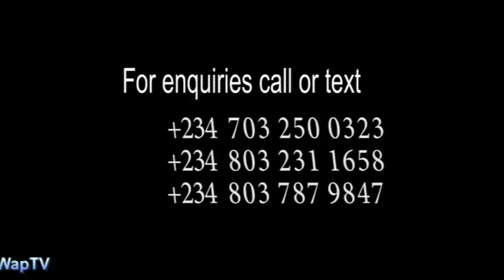WHEN THE EYES...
Charismatic Hour - (Online Fellowship) 26/05/2020
The Watchman Catholic Charismatic Renewal Movement has three major weekly activities:

CHARISMATIC HOUR.
This is a time of the revelation of God’s power, miracles, signs, and wonders in the midst of His people. It is a time when stones of life are turned to pillows. no man remains the same after the charismatic hour because at such a time God’s power comes down tremendously to remove all sorts of problems and leave songs of joy on our lips.

The Weekly Bible Study fellowship is a time of In-depth Study of the Word of God, page by page, chapter by chapter, lifting out the hidden treasures from the Word of God and having them planted on the tables of our hearts. This is also the bedrock of our Christian faith.

SUNDAY LIGHT FELLOWSHIP
The Sunday Light Fellowship is a time of revelation and restoration based on the infallible word of God.

About us

The Watchman Catholic Charismatic Renewal Movement (WCCRM), the Evangelical arm of Voice of the Last Days Ministry, is a unique Movement raised by God as a channel of blessings to all peoples all over the world with the 5-fold ministry often termed, “the vision of the Watchman”:-

THE MINISTRY VISION

1. Renewal or regeneration of millions of nominal and unregenerated church people
2. Giving light that leads to salvation to sinners in all other quarters, then the Christian religious quarters.
3. Ensuring oneness and restoration to the continually disintegrating body of Christ, the Church.
4. Healing the sick, restoring the disabled, delivering the possessed and oppressed by the devils.
5. Warning all that will remain adamant and be lost eventually and eternally.

On another note, the Watchman Catholic Charismatic Renewal Movement is:
A place where God has placed His name, His Spirit and power
A place of encountering the Lord
A place of revelation knowledge
A place of worship of God in spirit and in truth
A place where stones are turned into pillows

Remember, the word “Catholic” in our name is used in its original sense, i.e., “universal” or “for all”.

MESSAGE TITLE: WHEN THE EYES

Zoom meeting (zoom.vowtelevision.com, with password: vowtv).

If you are on low bandwidth or network, feel free to connect via the audio transmission on radio.vowtelevision.com

​If you wish to connect to our live fellowship without receiving chat interruption, kindly visit our dedicated live channel on live.vowtelevision.com

Converted formats of the lowest MB-size will be available for download on our handheld chatroom's: telegram.vowtelevision.com, whatsapp.vowtelevision.com